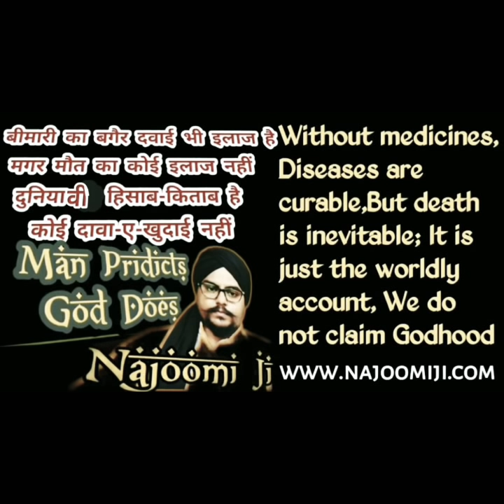What is the religion of astrology.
Najoomi Ji is one of the rare, new age, unconventional ASTROLOGER in India who is Have Deep & Practical Knowledge Of Astrology. Lal Kitab is an occult book of Astrology written in Urdu with the grace of supernatural power. Its remedial measures are unique.

About : Najoomi Ji is a YouTube Channel, where you will find Astrology, Motivational, Secret Research, Best Remedies  videos in Hindi-urdu New Video is Posted Everyday & Weekend:)